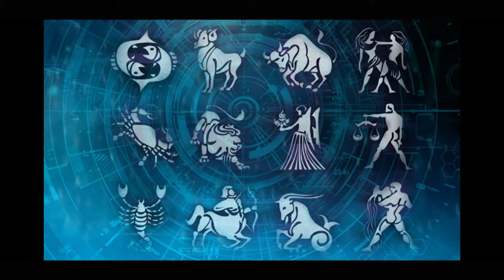புத்தாண்டு ராசி பலன்கள் 2019 - மிதுனம் ராசி | புதுவை R .சிவப்பிரகாசம் | 7STAR INDIA TV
புத்தாண்டு ராசி பலன்கள் 2019 -

மிதுனம்  ராசி

புதுவை R .சிவப்பிரகாசம்